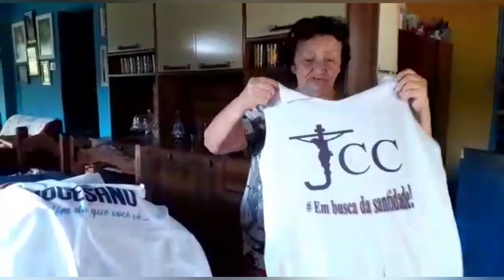APROVEITADO A ESTIAGEM PARA TIRAR LARANJAS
Olá meus lindos e lindas! Me chamo Vera Lúcia, sejam bem vindos (as) ao meu canal.

Pra quem gosta de conhecer lugares novos indico acompanhar também o cana da minha filha Luana. O link está no primeiro comentário deste vídeo.

lá ela compartilha os passeios e aprendizados que vivência.

endereço para envio e correspondências caixa postal:

CEP - 5533000